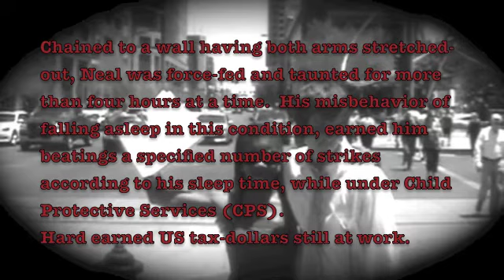CPS has Got to GO! Hey-hey! Ho-ho!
Child Protective Services (CPS) may walk into the homes of American citizens to commit "family break-up," a US government-funded legalized-crime.  Learn more and how to help. Informative material posted in the "Description" domain at Facebook event, "Banning USA School Beatings"

...and be informed:
Evidence is unnecessary for the removal of one's family member under 18 from a loving and safe home!  (Can you hear me?  Can you hear me now?  Are you a parent?):

AZ Op!